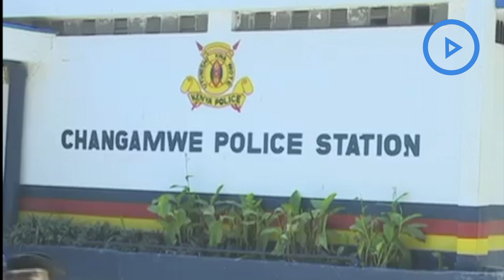Police arrest a 21-year-old woman for allegedly stealing a baby at a Mombasa hospital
Police have arrested a 21-year-old woman for allegedly stealing a baby at a Mombasa hospital.
Jomvu, deputy commander, Jashon Polloh said the suspect, Amina Juma, disappeared with the baby ‘knowingly’.